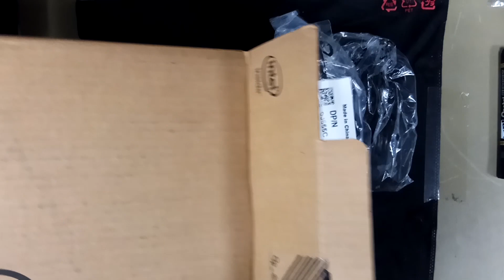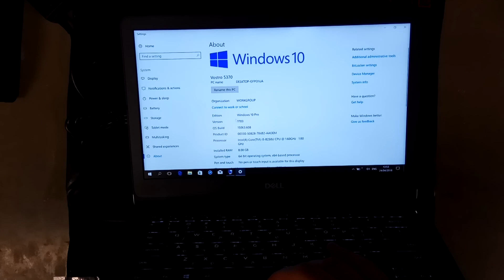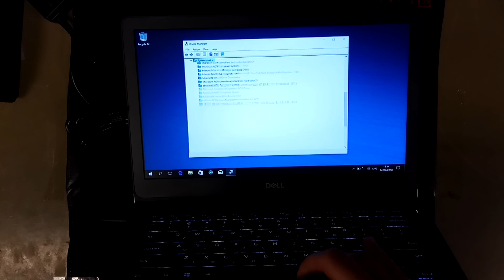Dell Vostro 5370 Quick Unboxing Teardown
Unboxing new Dell Vostro 5370

Spec:
CPU: i5-8250U
Chipset: Kaby Lake R
Memory:  DDR4-8GB-2400
Hard Drive: SK Hynix Sata SSD 256G
Graphics:Intel UHD Graphics 620
OS: Windows 10 Pro

My tool 1
My tool 2

Sale 🔥🔥🔥
WD Black 250GB NVMe
Samsung 970 EVO 250GB NVMe
WD Blue 250GB SSD
Samsung 860 EVO 250GB
Crucial MX500 250GB
❄️Thermal paste
💗 SanDisk 128GB Ultra microSD card
⌨️ Gaming Keyboard